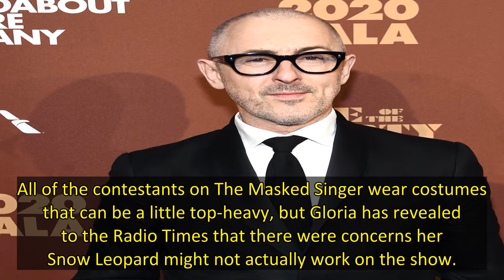The Masked Singer UK star's mask almost fell off on stage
One of 's first eliminated celebrities from series 3 nearly had their mask fall off on stage.
Loose Women star Gloria Hunniford was one of two celebrities unmasked as part of the two-part series premiere over New Year weekend, along with M People lead singer Heather Small.
All of the contestants on The Masked Singer wear costumes that can be a little top-heavy, but Gloria has revealed to the Radio Times that there were concerns her Snow Leopard might not actually work on the show.
's Jonat